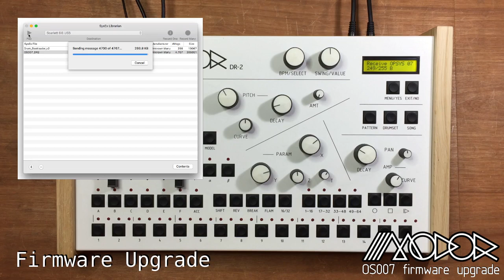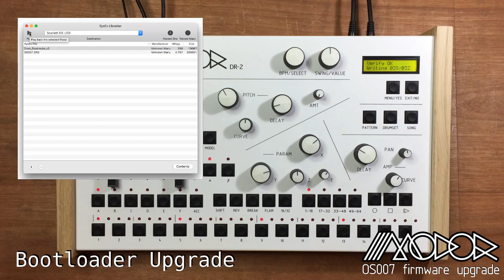DR2 OS007 Firmware Upgrade - Parameter Locks!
New firmware upgrade OS007 for the Modor DR-2, introducing parameter locking.

0:00 Introduction
0:31 Parameter locks
1:05 Remove parameter locks
1:16 Tonal bassdrums, basslines
2:23 Why is there a new bootloader?
3:30 Installing firmware upgrade
5:26 Installing bootloader upgrade
6:30 Thanks for watching!